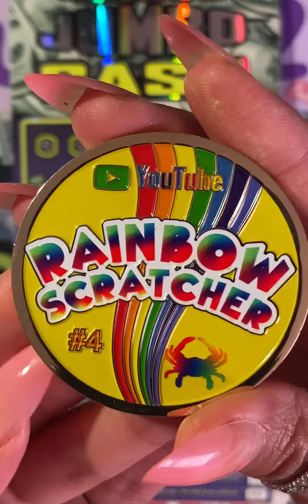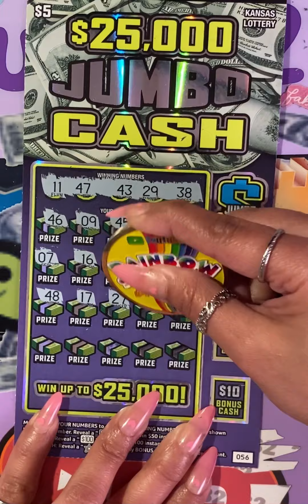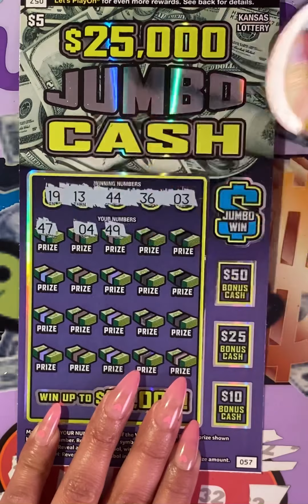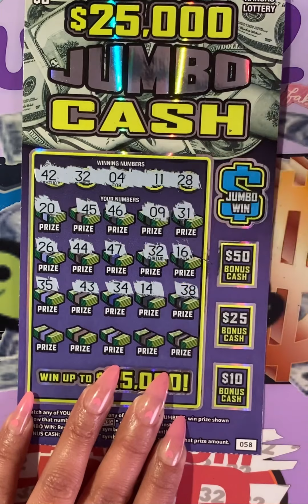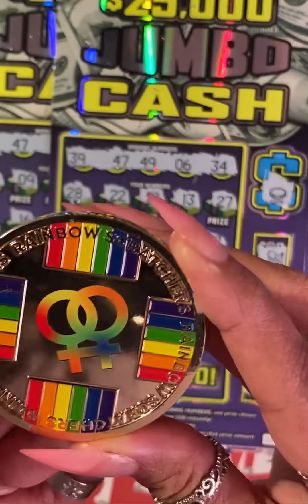KS $5JumboCash ($25Session) Happy Tuesday and GoodLuck Scratching🐢